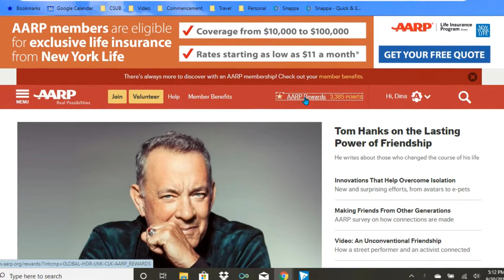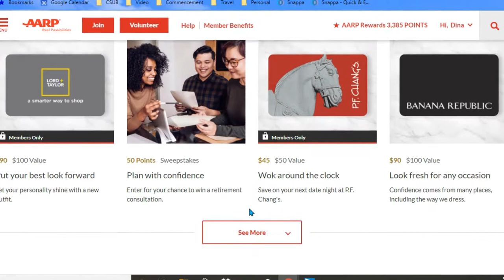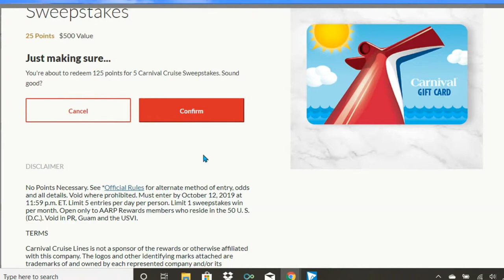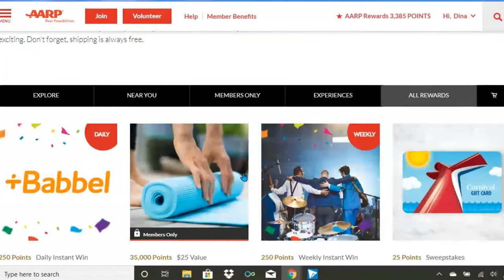No More Carnival Cruise Discount Gift Cards on AARP Website!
AARP has changed their rewards program. Unfortunately they won't be offering discounted gift cards, as of their launch September 2019, but they are doing a sweepstakes for a $500 Carnival gift card.

Gear
Samsung Galaxy S9plus
Nikon B700
Olympus VG-160
Akaso 4k Sports Camera

Software
WeVideo